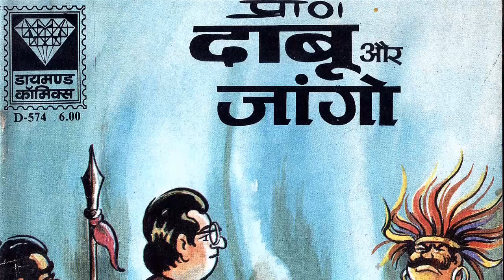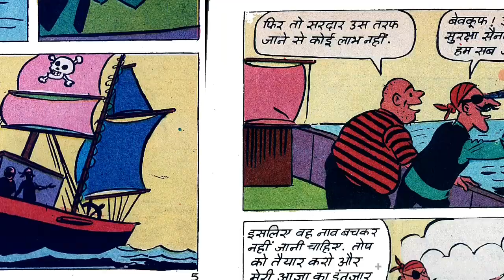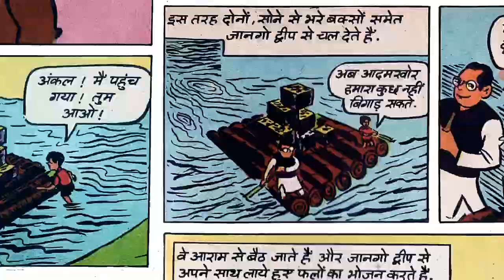Daabu Aur Jaango For Daabu's Fan